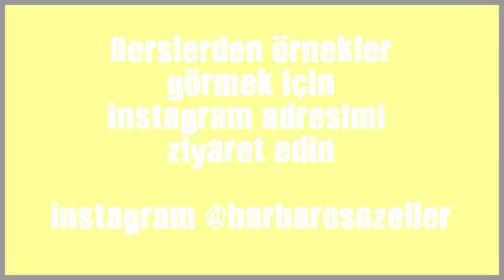kadikoy kick boks salonu